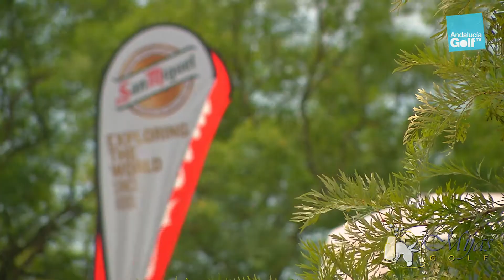IV ProAm Felipe Pérez Mijas Golf 2016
Por cuarto año consecutivo se celebra en Mijas Golf el ProAm homenaje al que fuera director del club Felipe Pérez.
Gran éxito de público en lo que se va afianzando como una de las citas ineludibles del verano.